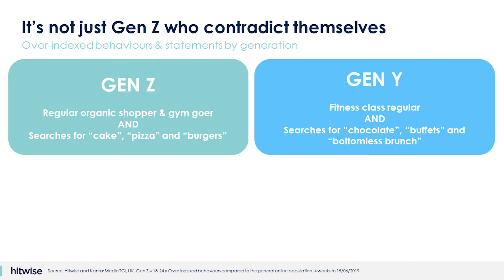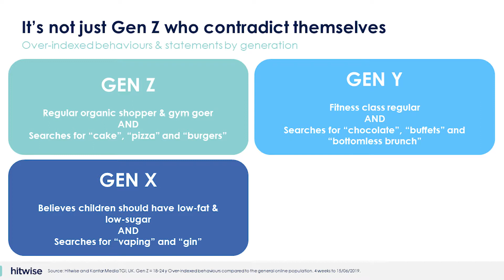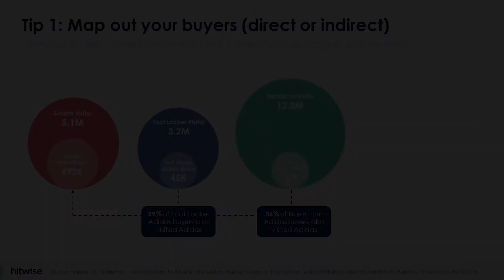HIGHLIGHTS: Digital Tactics, Lisa Luu | Hitwise Summit 2019